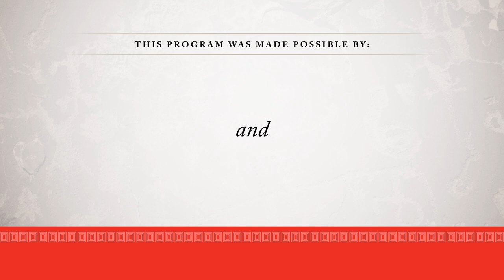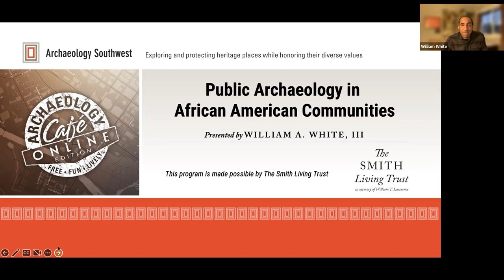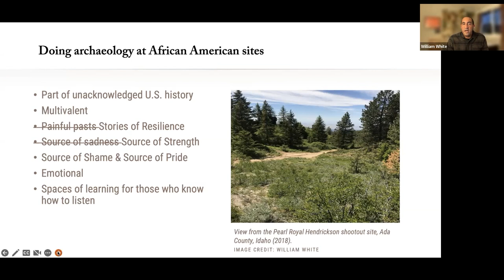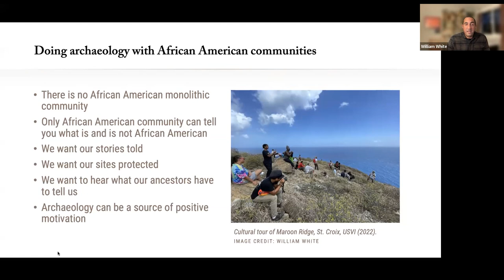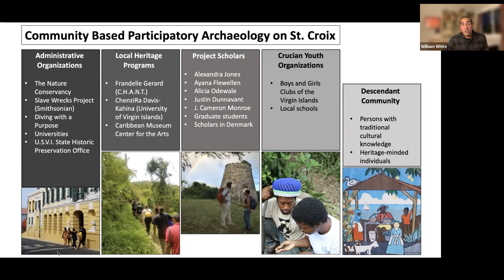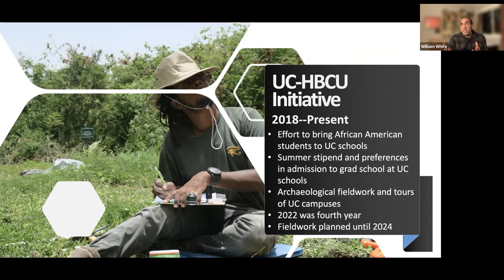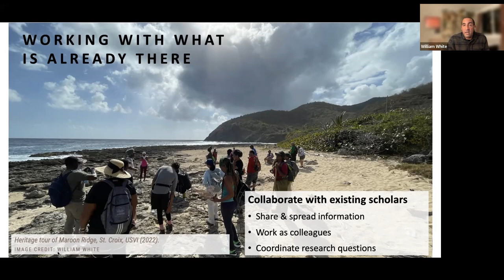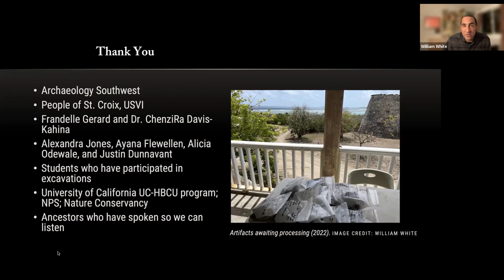Public Archaeology in African American Communities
On December 6, 2022, William White (University of California Berkeley) discussed "Public Archaeology in African American Communities." He discusses himself and his career, how he got started doing African American archaeology, some insights he's gained from his work and studies, and how this work fits within the archaeological discipline.

Learn more about this project and Archaeology Southwest in our latest magazine